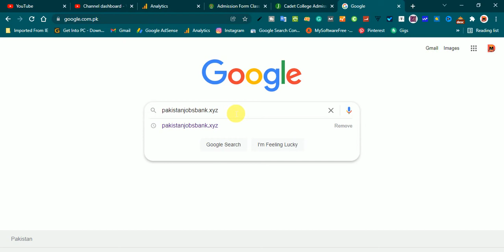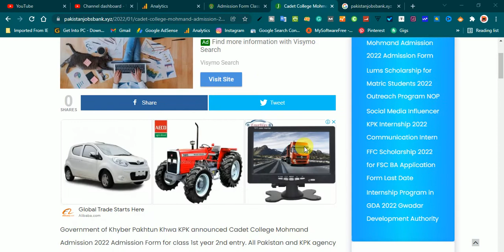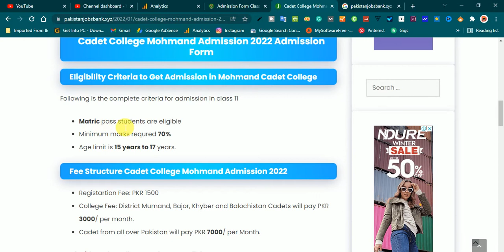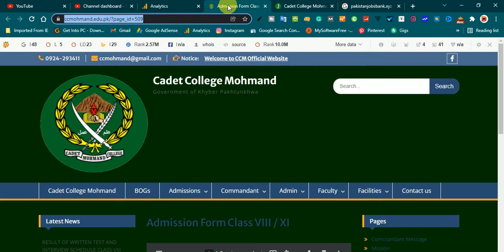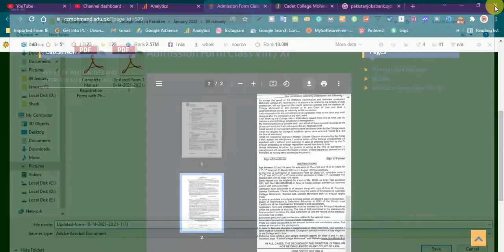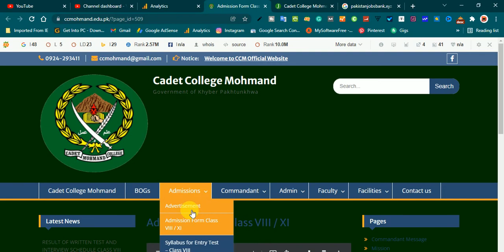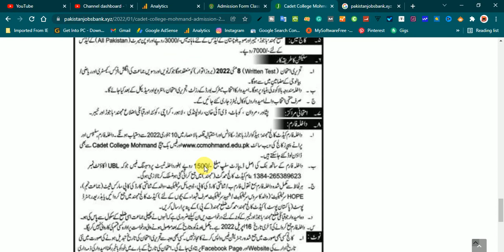Cadet college mohmand admission 2022| Cadet college mohmand ghat fee structure, admission form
Cadet college Mohmand admission 2022| Cadet college Mohmand ghat fee structure, admission form download
Government of Khyber Pakhtun khwa KPK admission are open in Cadent College Mohmand Agency for class 1st year 2nd entry. In this video you get complete eligibility criteria, Fee structure, Test Syllabus, and Test Date, Past Papers and Contact Numbers. All Pakistan and KPK FATA cadets are eligible to apply for these admissions for class 11.